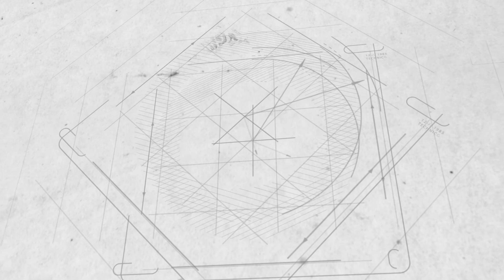G&M#303 - ADCC 2022, categoría femenina +60KG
Un podcast de Bjj Canarias. Seguimos con la serie de episodios de ADCC 2022, esta vez, con la categoría femenina de +60kg, donde, a priori, la luchadora dominante es Gabi García, pero cualquiera de las restantes puede hacerse con el título!!!

0:00 Introducción
1:31 Elisabeth Clay
4:11 Nikki Lloyd-Griffiths
5:35 Eleftheria Christodoulou
7:59 Giovanna Jara
9:09 Amy Campo
10:17 Kendall Reusing
12:30 Rafaela Guedes
14:01 Gabi García
15:32 Nuestras favoritas

Realizado por:
Gonzalo Samijosky.
Jay Kamble.
Emiliano Samijosky.

Canción: "12 Hours in Addis" - Nana Kwabena